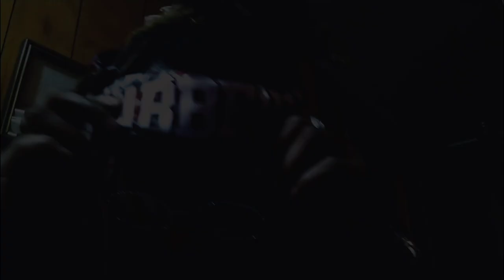Paw Jim'- Huggin Molly ( CassLing28)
Alabama Baccwoods Artist "Paw Jim" deliverers on  this one here called "Huggin Molly" Huggin Molly is old ghost story with many variations down hea' in henry county alabama , uniquely to Abbeville to be exact ! ..
this is another self made music video !